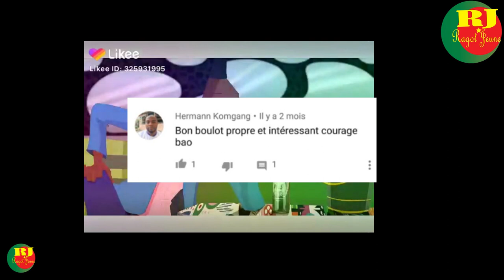à quel âge tu l'as fait pour la première fois?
il s'agit d'un petit sondage de nature à sensibiliser les plus jeune sur des sujets qui sont souvent très compliqués à aborder avec plus grand que soit.